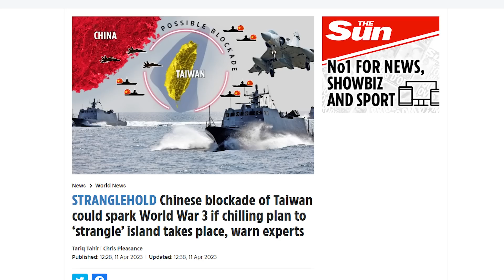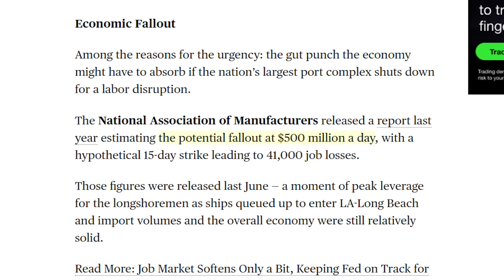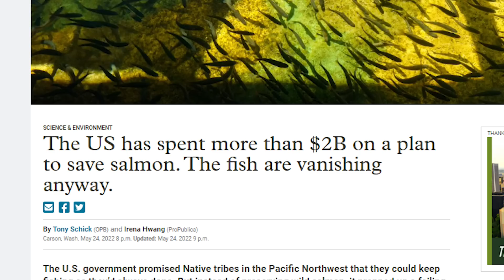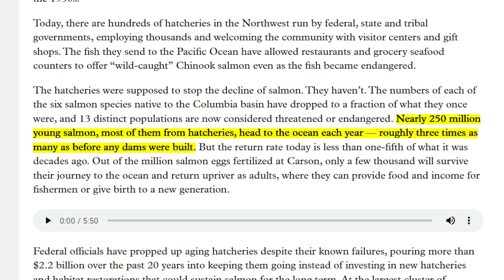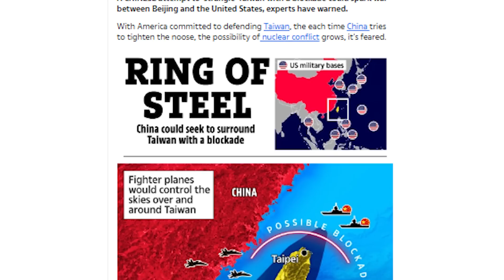WW3 WARNING! China Simulates Strikes! JUST HIT Physical Targets in Taiwan! Salmon shortage,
✅ 💥  11 MUST HAVE SURVIVAL GEAR & GADGETS (Updated)

4TH CHECK, SNAP & EBT Increase Free Government Grants...